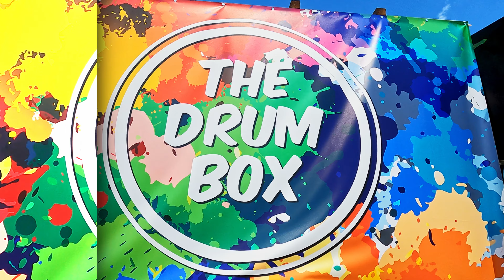Ruhr in Love 2022 / Aftermovie / Drum and Bass Stage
Ruhr in Love 2022 presented by Out of Control
Drum and Bass Stage
Filmed by Out of Control Crew
Edited by: shorturl.at/blPVX

Adam Tio (GER) (Drop That)
M73 (BE) (Out of Control)
Dub Flavour (GER) (BNCexpress/HubsnCreative)
M-Sloth (BE) (Out of Control)
Phenikz & Dopamin (GER) (Drop That)
Jst (BE) (Out of Control)
Rebko (GER) (Drop That)
Micronox (BE) (Out of Control)
Selecta (GER) (Double Impact)

Facebook Eventpage: shorturl.at/aimQT
Facebook Crewpage: shorturl.at/adhNZ